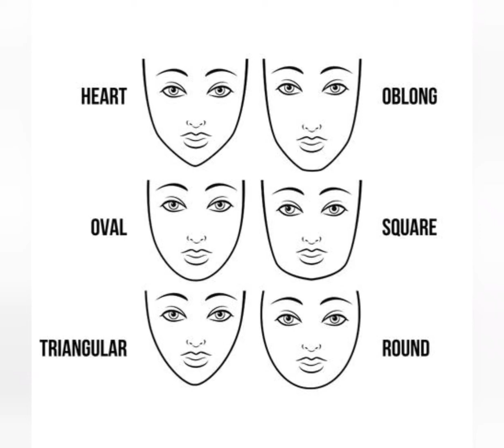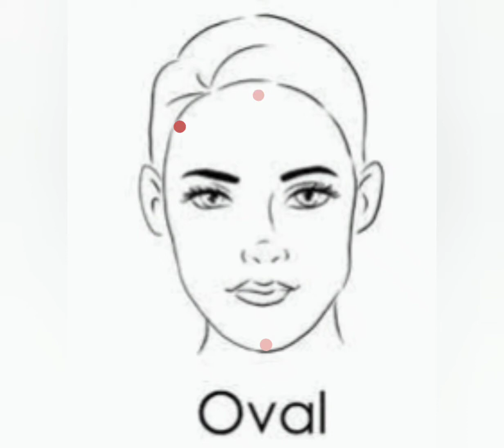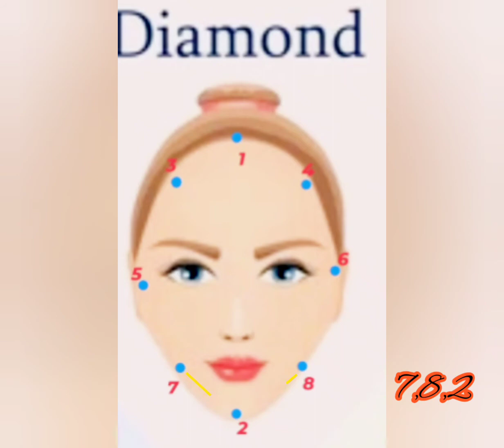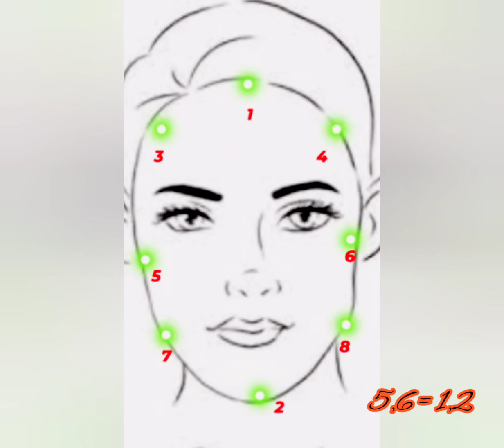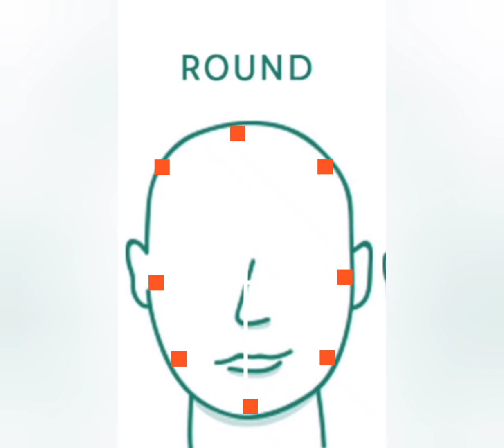faceshapes | How to find a face shape of yours | with simple methods | Part 1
Hi 🙋and hello makkalae.

3 june 2021

In this video we explained how to fine a face shape with simple method and its helps to identify how  to dress ,hairstyle ,eyeliner ,eye makeup ,and contour ,highlight  the better look .

And in this video we explained about most common face shapes are in india .

Faceshapes :

 Oval

Daimond

Square

Oblong

Heart

Round